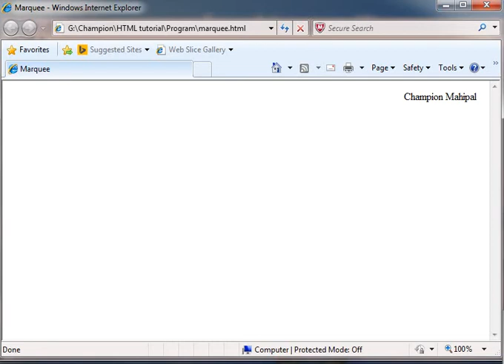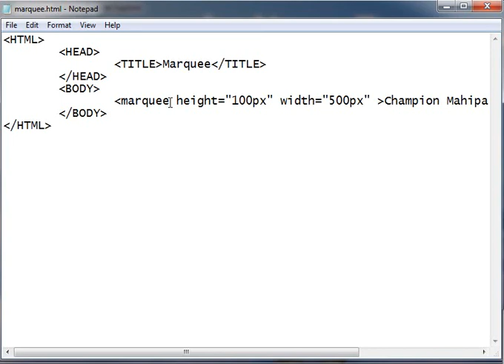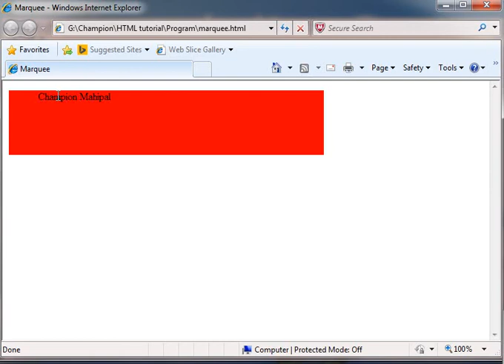Learn HTML Tutorial in Hindi 7 Marquee with attributes and example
This video is made for learning about Marquee and attributes and example in HTML in Hindi.

Marquee

A HTML marquee is a scrolling piece of text displayed either horizontally across or vertically down your web site page depending on the settings. This is created by using HTML tag marquee.

Attrubutes:
• width: how wide the marquee is. This will have a value like 10 or 20%etc.
• height: how tall the marquee is. This will have a value like 10 or 20% etc.
• direction: which direction the marquee should scroll. This will have value either up, down, left or right.
• behavior: what type of scrolling. This will have value scroll, slid and alternate.
• scrolldelay: how long to delay between each jump. This will have a value like 10 etc.
• scrollamount: how far to jump. This will have a value like 10 etc.
• loop: how many times to loop. The default value is INFINITE, which means that the marquee loops endlessly.
• bgcolor: background color. This will have any color name or color hex value.
• hspace: horizontal space around the marquee. This will have a value like 10 or 20%etc.
• vspace: vertical space around the marquee. This will have a value like 10 or 20%etc.